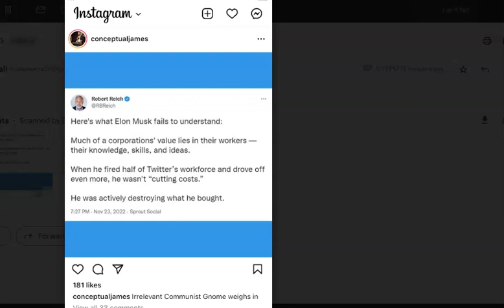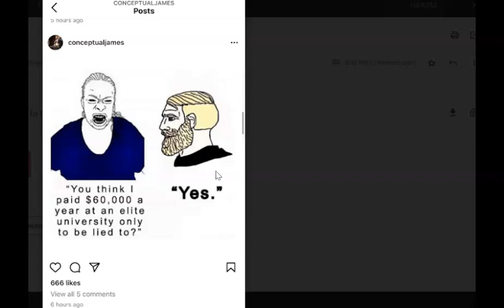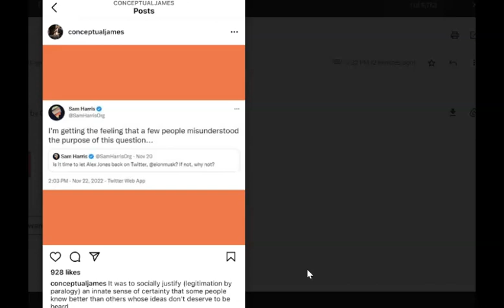James Lindsay's wild posts hurt him long-term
James Lindsay's wild posts hurt him
Recommended video

James Lindsay has shifted ideologically over time to appeal to a niche base of right-wingers. This will discredit him and hurt him in the long-term.